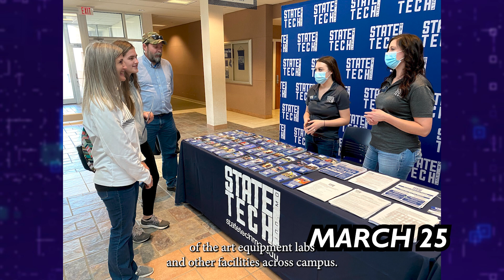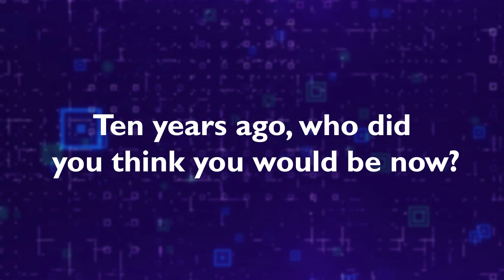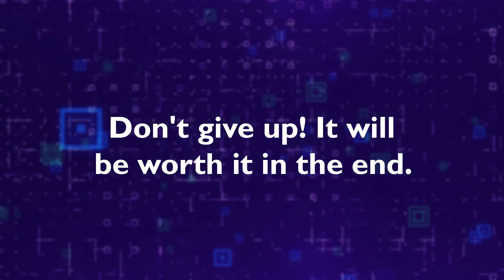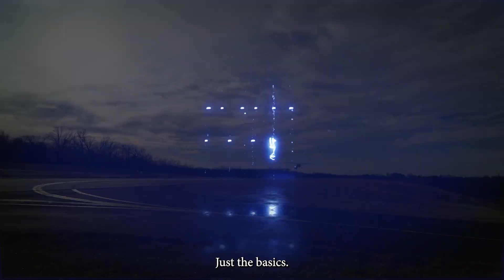State Tech Talks Feb 6th 2023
In this edition of State Tech Talks we invite everyone to Open House and we update everything happening on campus!